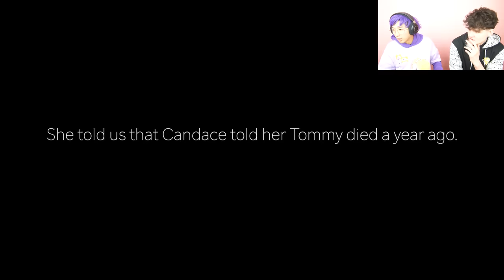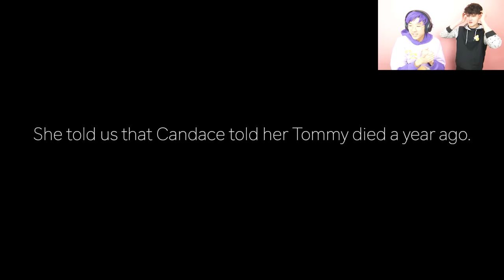Her Son Can't Stop GROWING At Night...!? (LANKYBOX REACTION)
LankyBox World!